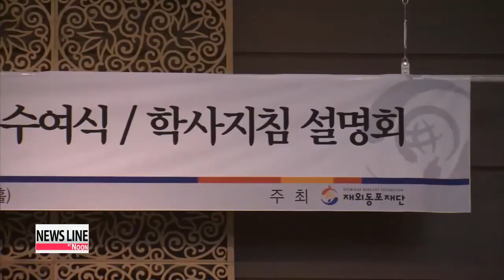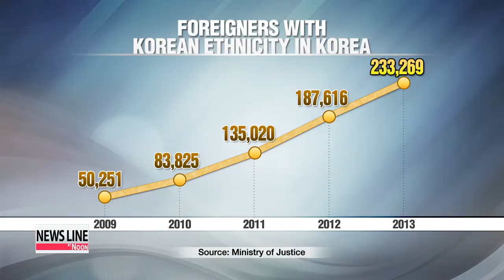"Gyopo" immersion: More ethnic Koreans find place in Korea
Koreans who were raised... or even born and raised in a country outside of Korea are commonly referred to as "gyopos" here in Korea, and the number of them returning to make a life for themselves in their homeland is increasing by the year.
 In fact, recent data shows gyopos now make up nearly 15-percent of all foreigners in Korea.
 Connie Lee has more. Bian Hui Juan ... or Byun Hye-yeon as she's known here in Korea... is receiving her scholarship to study in Korea.
 She's a Korean-Chinese... who came from China... just 7 months ago.

 "I'll be studying law at Sogang University."

 The scholarship, given by the Overseas Korea Foundation... to dozens of foreign nationals of Korean descent... not only gave Bian a chance to come to Korea for the first time in her life, it also gave her better opportunities to study in her field of choice.

 "I found that there were more advanced and developed courses in the area of law that I want to study... here in Korea than in China."

 And she's not the only one making the move to the motherland.

 According to recent data from the Ministry of Justice... the number of foreign nationals of Korean ethnicity... surpassed the 200-thousand mark for the first time last year-- that's a 24-percent increase from the year before.

 "The record-number comes from the increasing number of Korean-Chinese citizens coming to Korea. In 2008, immigration laws were amended to give Korean-Chinese citizens living here similar benefits to those of Korean citizens, including being allowed to own property, and have health

insurance."

 In 2013, more than 67-percent were Korean-Chinese.
 The second and third largest group were the Korean-Americans... making up 19-percent and the Korean-Canadians who made up nearly 6-percent.

 And for the most part, many come to Korea for the jobs.

 "There's definitely been more interest for overseas Koreans to live in Korea because Korea has become globalized with many new employment opportunities."

 And taking advantage of opportunities is what one Korean-American is doing.

 [NATS: "This is VATOS." ]

 31-year-old Kenny Park used his American influences... and Korean ethnic background to start a Mexican-fusion restaurant in Seoul.

 "Growing up in California, we just had a vast array of food in front of us... and when the Korean taco truck trend really started to boom, I kind of woke up one day, and thought why don't we introduce this Korean taco trend in Korea as opposed to doing it in America"

 The popular restaurant has grown... expanding to three locations in the span of two years.

 "I think Korea is an underrated place to do business and to live as an expat or 'gyopo.' I think the opportunities are really abundant here..."